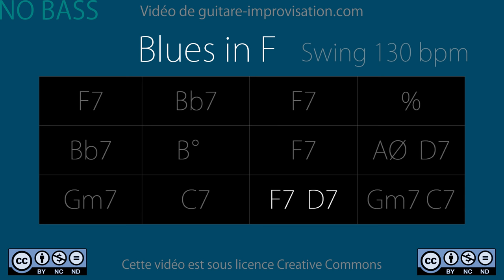Blues in F (130 bpm) NO BASS : Backing Track